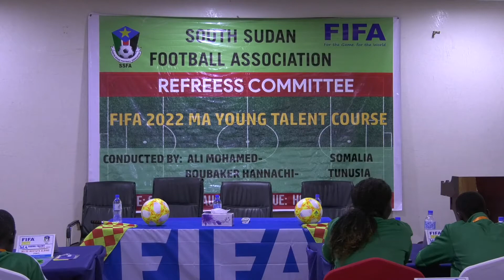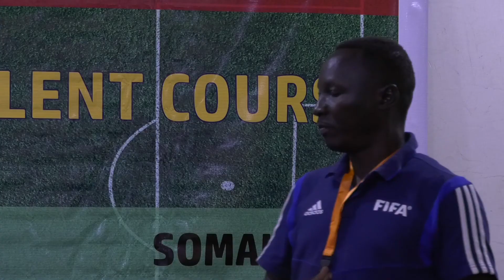FIFA 2022 MA Young Talent Course Kicks Off in South Sudan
South Sudan Football Association (SSFA) in collaboration with FIFA in Juba today, kicked off a five-day FIFA 2022 MA Young Talent Course for Twenty Seven (27) young referees from the local football federation of South Sudan.